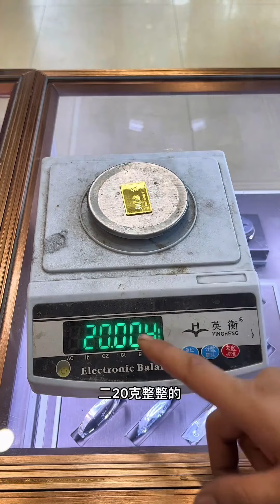Rarejewelry | refining gold